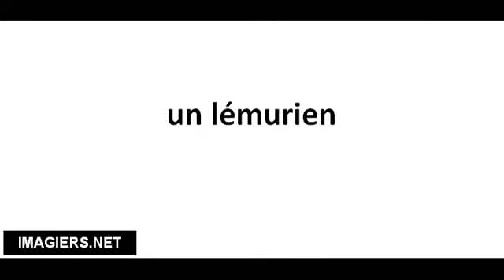Cómo pronunciar un lémurien